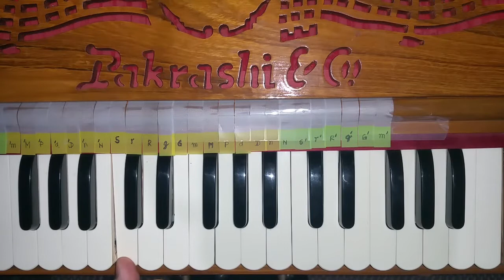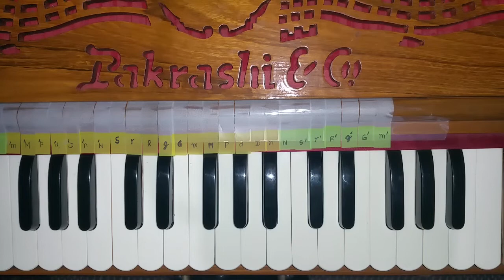Sa58 - hare krishna - Raag Jaunpuri based - 9am-12pm - Madhava prabhu